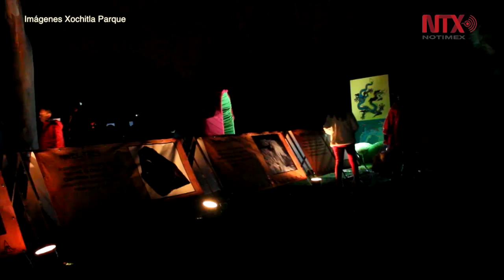Xochitla alista Festival de la Noche de Muertos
Xochitla alista Festival de Noche de Muertos que se realizará el próximo 28 de octubre, con el tradicional Juego de Pelota como espectáculo principal, informaron los organizadores.